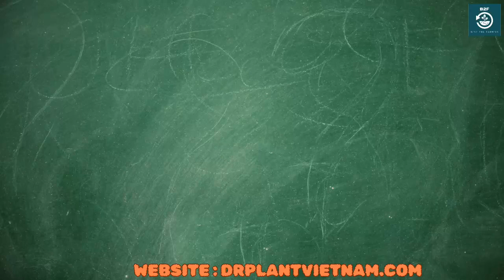SK ENSPRAY 99EC – THUỐC TRỪ SÂU...0776755793...tatadu.vn bọtrĩ drplant.vn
SK ENSPRAY 99EC
ĐẶC TRỊ NHỆN ĐỎ,  NHỆN LÔNG NHUNG, SÂU HỒNG ĐỤC QUẢ

SK ENSPRAY 99EC
SK ENSPRAY 99EC
Thành phần SK ENSPRAY 99EC

Hoạt chất: Petroleum  Spray Oil

Công dụng SK ENSPRAY 99EC
SK ENSPRAY 99EC nhen do

SK ENSPRAY 99EC
Đặc trị nhện đỏ hại chè (trà), cây có múi
Nhện lông nhung trên nhãn
SK Enspray 99 EC phun phủ lên cây có tác dụng xua đuổi, trứng không nở, nhện hại bị chết ngạt.
SK ENSPRAY 99EC nhen long nhung

SK ENSPRAY 99EC
Hướng dẫn sử dụng SK ENSPRAY 99EC
Đối với cây chè (trà): Pha 40 – 60ml/bình 8 lít nước. Lượng nước sử dụng 600 lít/ha.
Đối với cây có múi: Pha 80 – 160ml/bình 8 lít nước. Lượng nước sử dụng 1000 lít/ha.
Trên cây nhãn: Pha 1L cho 100 lít nước.
Chú ý:

SK Enspray 99 EC rất an toàn cho môi trường, thiên địch và con người.
Sử dụng đến ngày thu hoạch, nên được sắp xếp ở cấp độ an toàn như thực phẩm.
Diệt và ngừa nhện đỏ rất tốt (làm cho ung trứng)
Thuốc không độc, không hôi.
Nên dùng quanh năm để bảo vệ cho cây lan không bị nhện đỏ tấn công.
Có thể pha chung với các loại phân thuốc khác (rất tốt vì tăng độ phát tán, bám dính).
Giai đoạn cây ra đọt non nên kết hơp thêm phân vi lượng Combi  giúp lá xanh mướt hơn.